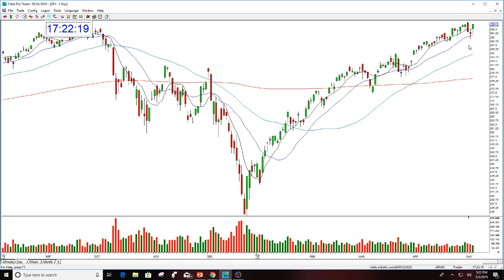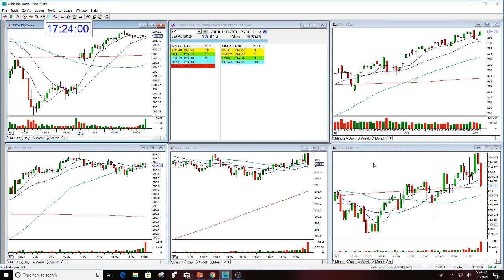SPY MARKET REVIEW 5-3-2019